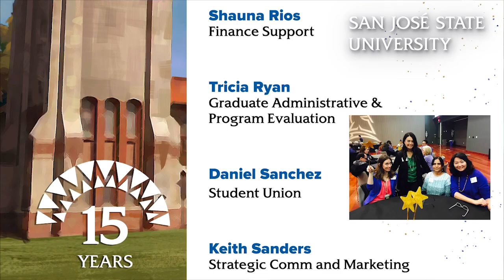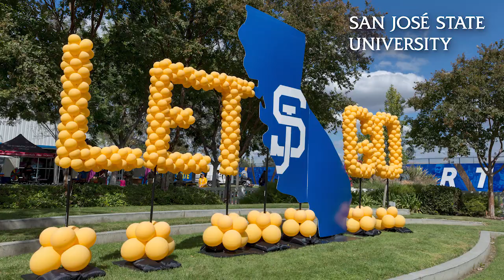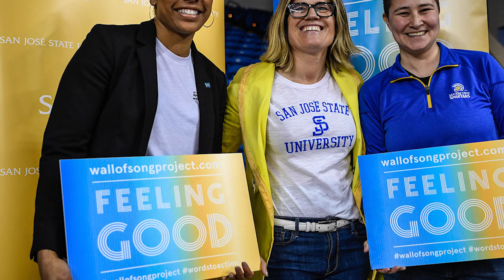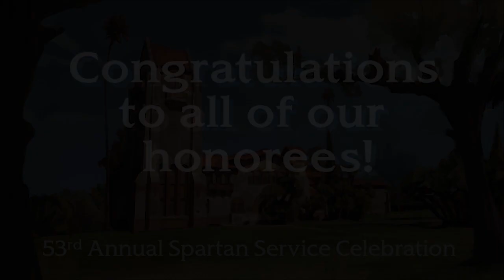2021 Staff Award Celebration introduction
San Jose State University President Mary Papazian and Chief Diversity Officer Kathy Wong (Lau) introduce the 2021 Staff Awards Celebration.